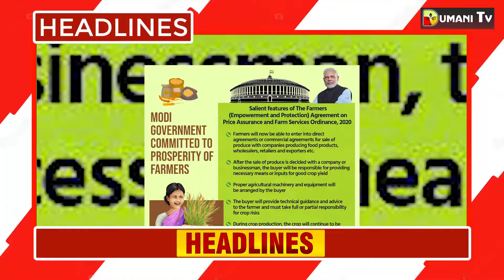TOP TEN HEADLINES